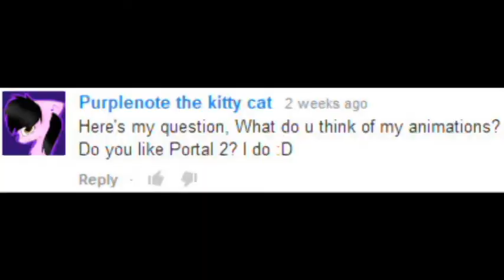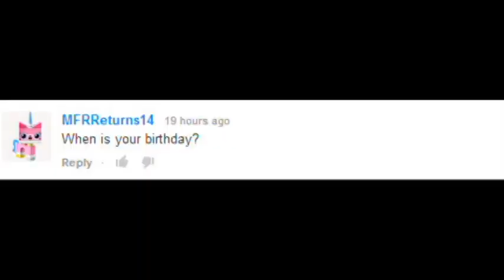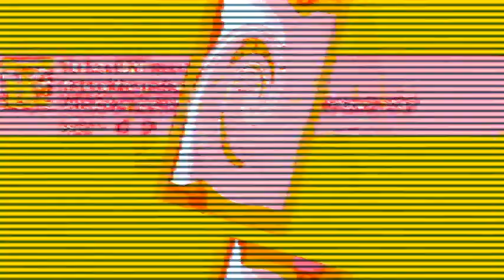Veg Replace Tennis The pony video maker interrogation Rounds